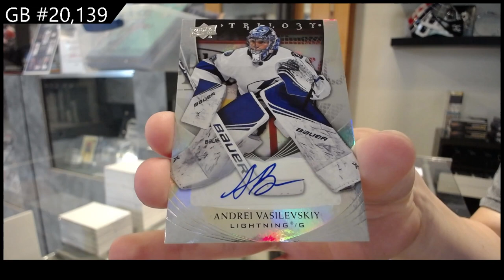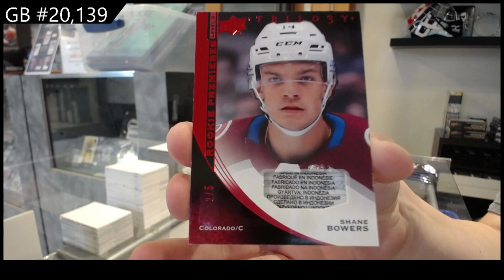2020-21 Upper Deck Trilogy Hockey 2 Box Break - C&C GB #20,139